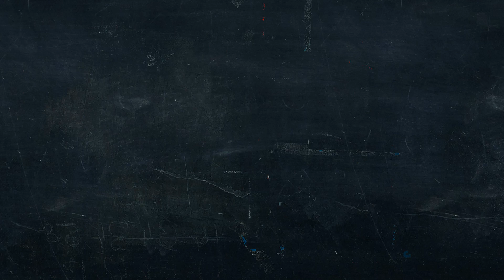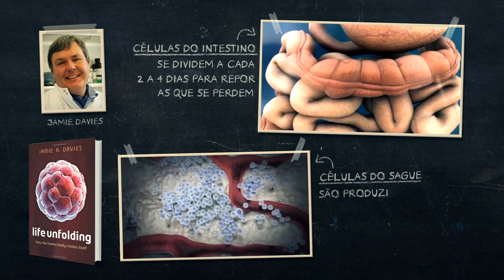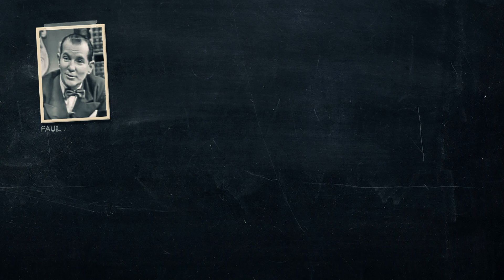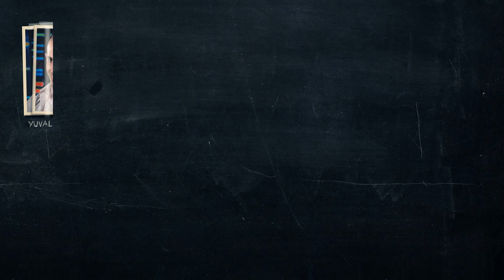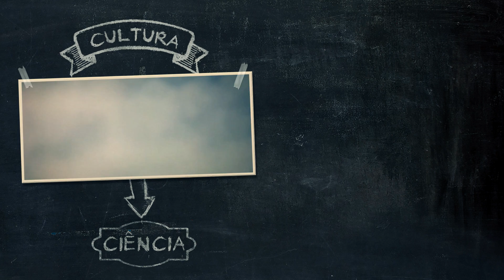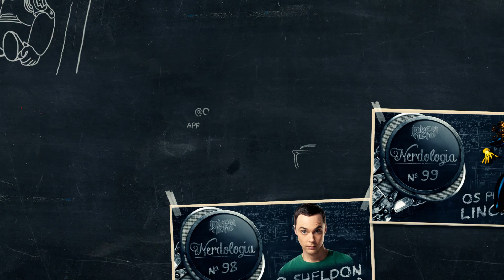O que somos nós? | Nerdologia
PRODUTOS EXCLUSIVOS NERDSTORE

Neste episódio do Nerdologia, vamos celebrar o centésimo nerdologia falando sobre o que somos nós e o paradoxo de Teseu

Agradecimentos:
A todos os envolvidos!

-Spalding, Kirsty L., Ratan D. Bhardwaj, Bruce A. Buchholz, Henrik Druid, and Jonas Frisén. "Retrospective birth dating of cells in humans." Cell 122, no. 1 (2005): 133-143.
-Paul Aebersold falando dos isótopos radioativos os átomos que compõe o nosso corpo

Livros citados:
"Life Unfolding", de Jamie Davies
 "Sapiens", por Yuval Harari

FONTES
-Bianconi, Eva, Allison Piovesan, Federica Facchin, Alina Beraudi, Raffaella Casadei, Flavia Frabetti, Lorenza Vitale et al. "An estimation of the number of cells in the human body." Annals of human biology 40, no. 6 (2013): 463-471.